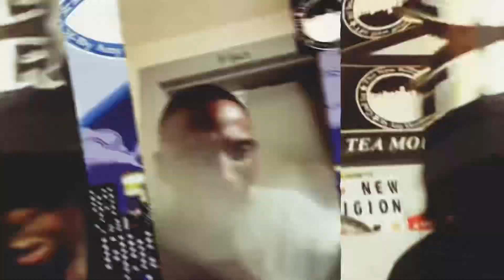Shooters Behind Bars (Jail Interviews) LA & DIVINE